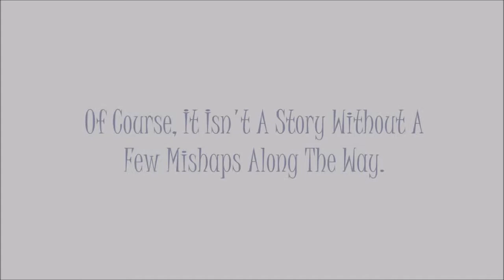Imagine (Wattpad Trailer)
Wattpad Trailer for the fantasy novel Imagine by Chantelle Terry.

Clips:

The Giver, Maleficent, Percy Jackson and the Olympians, Nine Lives of Chloe King, Siren, Harry Potter and the Goblet of Fire

Geronimo by Sheppard